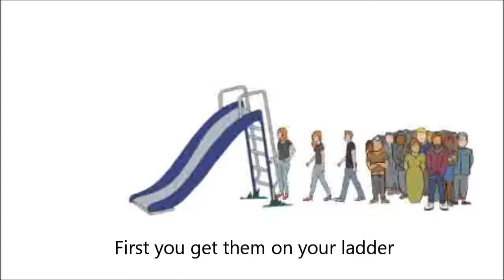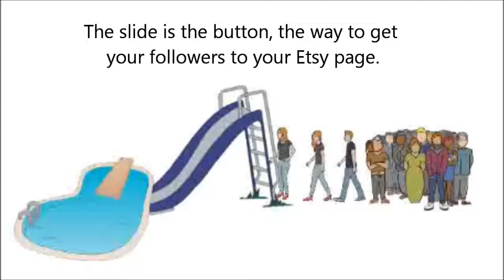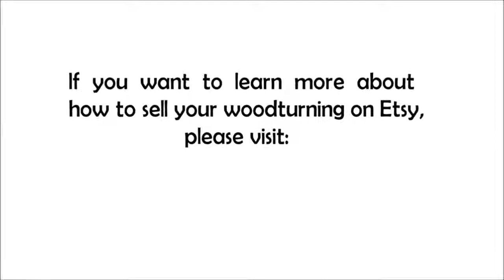How to get customers to Etsy 2019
This video describes the link between your social media followers and your Etsy page.